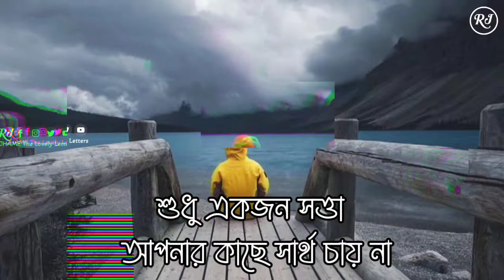Best 💔🥀 Emotional status || Abu Tuha Adnan Muhammad WhatsApp status || 2022